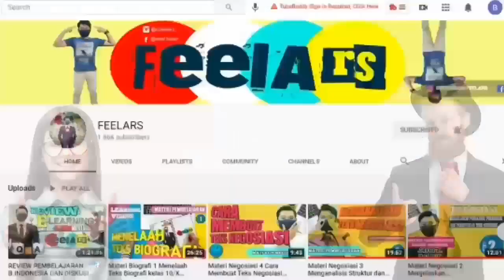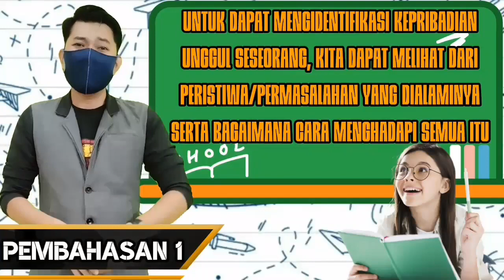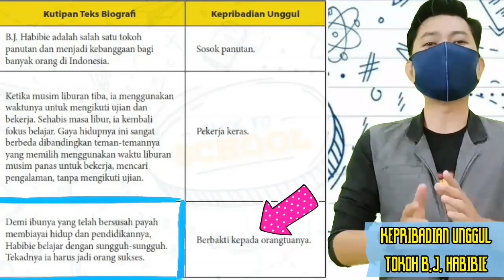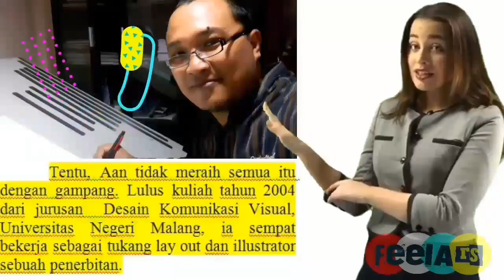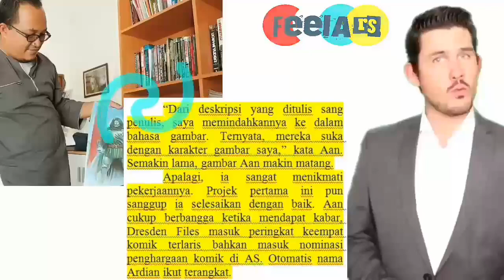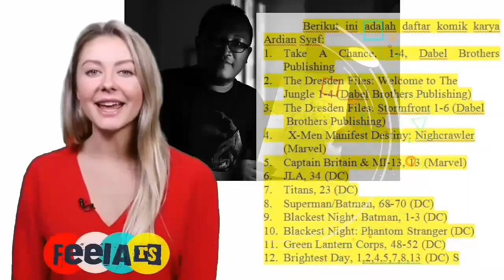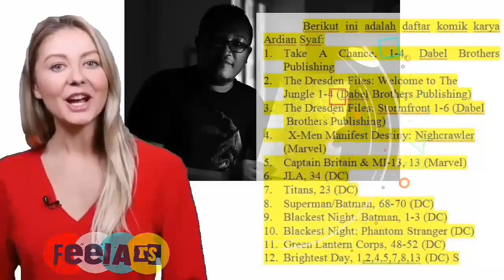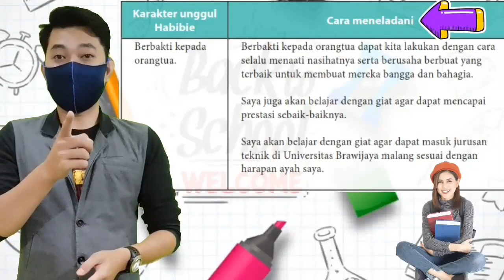Cara Meneladani Karakter Unggul Tokoh Dalam Biografi Materi 2 Teks Biografi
Pada video pembelajaran ini berisi materi " Cara Meneladani Karakter Tokoh Dalam Biografi". Dengan memahami materi ini insya Allah kalian akan dengan mudah meneladani karakter tokoh dalam teks biografi secara benar dan tepat.

Pada video pembelajaran ini juga menjelaskan karakter tokoh seperti B.J. Habibie dan contoh mengaplikasikannya dalam kehidupan sehari-hari. Selain itu juga terdapat latihan atau tugas yang dapat dikerjakan secara mandiri sehingga dapat memudahkan peserta didik dalam belajar khususnya, serta menambah pengetahuan bagi masyarakat pada umumnya.

Jika ada pertanyaan silakan tulis di kolom komentar.
Untuk lebih jelasnya yuk langsung aja simak videonya. Setelah belajar materi ini insya Allah nilai Bahasa Indonesianya lebih bagus ya! 😘
Selamat Belajar dan Berlatih

Semoga bermanfaat.

kelas10SMA/SMK

Salam FEELARS
SEMANGAT !
JUANG !
BERKARYA !